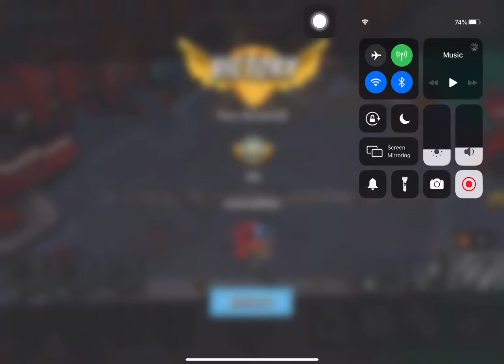Boom Beach - Operation - Attack 4036 (Operation Reverse)